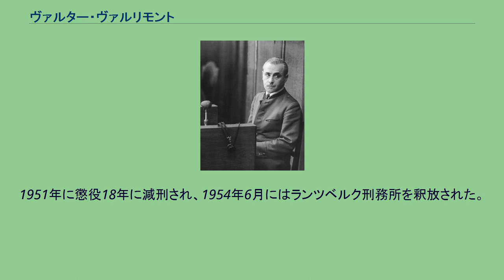ヴァルター・ヴァルリモント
ヴァルリモント大佐（1939年3月） ヴァルター・ヴァルリモント（Walter Warlimont, 1894年10月3日–1976年10月9日）は、ドイツの軍人。
最終階級はドイツ国防軍砲兵大将。
第二次世界大戦後、国防軍最高司令部裁判で終身刑の判決を受けた。
オスナブリュックに書籍販売業者の息子として生まれる。
アビトゥーア合格後の1913年2月にニーダーザクセン歩兵砲第10連隊に士官候補生として入営。
陸軍大学で学んだのち1914年に少尉に任官。
第一次世界大戦には中隊長、副官などとして西部戦線やイタリア戦線に従軍した。
終戦後義勇軍に参加したのち、ヴァイマル共和国軍に採用される。
第6砲兵連隊に配属された後、イギリスで3ヶ月間の英語研修を受け、1926年に大尉に昇進し、兵務局（参謀本部）に配属された。
兵務局長第二副官、国防経済部を経て、国防省外国軍部に転属となった。
1929年に1年間アメリカ陸軍付となり、経済の戦争動員について研究した。
帰国後1935年まで砲兵第1連隊で中隊長。
1935年、国防省国防経済部長に就任。
翌年スペイン内戦の勃発を受けて、国防省軍事全権代表としてフランシスコ・フランコのもとに派遣された。
帰国後1937年に第26砲兵連隊長となり、大佐に昇進。
1938年、国防軍最高司令部に属する国防軍作戦部（WFA）L部（国土防衛課）課長に任命され、作戦部長アルフレート・ヨードルの代行を兼任した。
この間1934年から1939年まで、ベルギー、オランダ、フランス、イギリス、アメリカ合衆国などで視察研修を重ねた。
第二次世界大戦が勃発すると、国防軍作戦部次長として少将に昇進。
バルバロッサ作戦の秘密裏の立案や、国際法に違反して約4000人のソビエト連邦の政治将校や共産党活動家の即時処刑を命じる「コミッサール指令」に署名した。
1942年に中将に昇進し、1944年4月に砲兵大将に昇進。
同年7月20日のヒトラー暗殺未遂事件の際は腕に負傷し、また脳に後遺症を負ったことがのちに明らかになった。
8月にフランスで前線を視察した際、エルヴィン・ロンメル元帥同様、戦争遂行が絶望的であると悟った。
上官にあたるヨードルの策動もあり、9月になってヒトラーはヴァルリモントへの信用を失い、陸軍総司令部総統予備（待命）に追いやった。
ニュルンベルク継続裁判に出廷したヴァルリモント（1948年6月28日） 戦後、ニュルンベルク継続裁判の一つ国防軍最高司令部裁判で起訴され、1948年10月28日に終身刑判決を受けた。
1951年に懲役18年に減刑され、1954年6月にはランツベルク刑務所を釈放された。
西ドイツのバイエルン州クロイトで死去した。